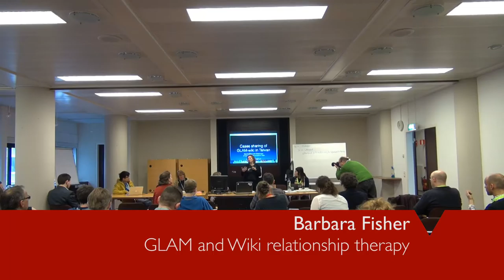GLAM-WIKI 2015 - 11 April - Relationship Therapy 3